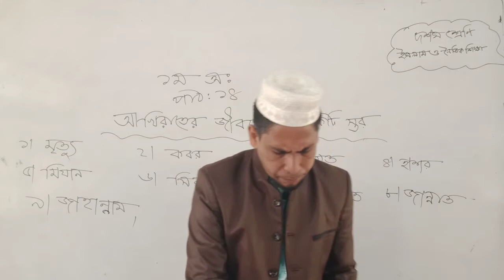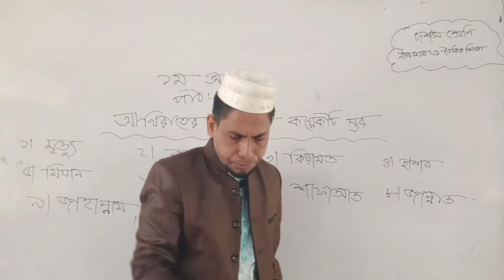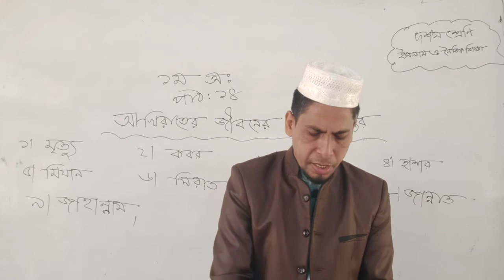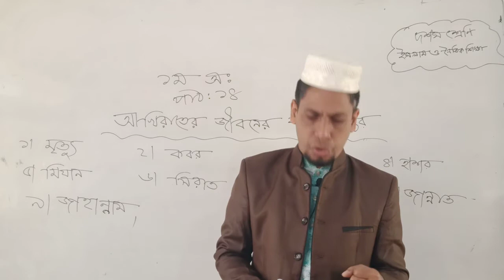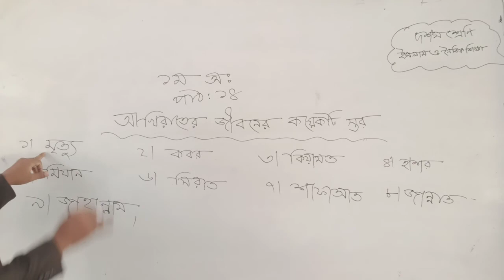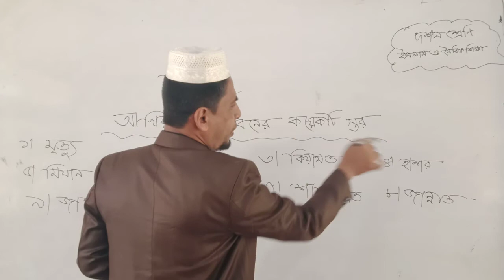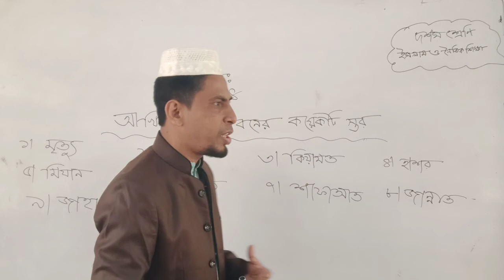প্রথম অধ্যায়।। পাঠঃ ১৪।। ইসলাম ও নৈতিক শিক্ষা ( দশম শ্রেণি)